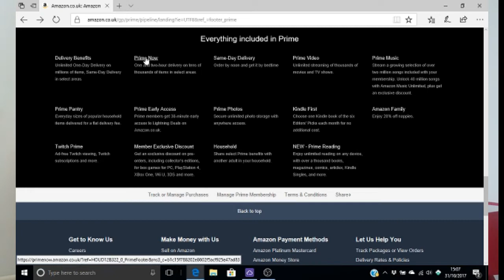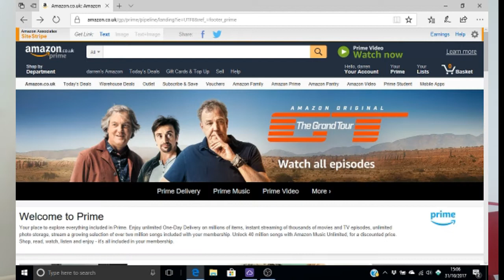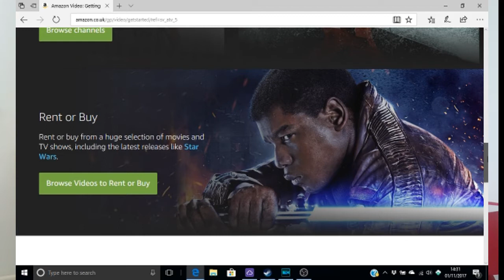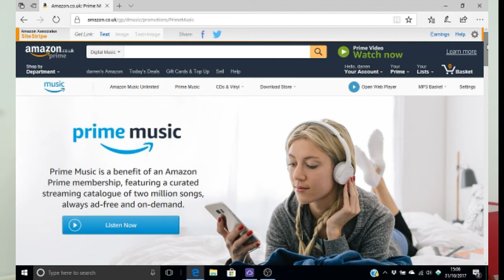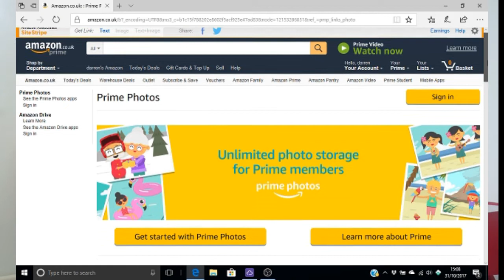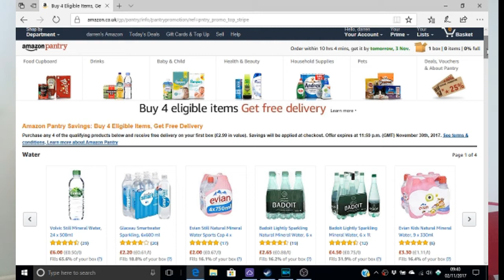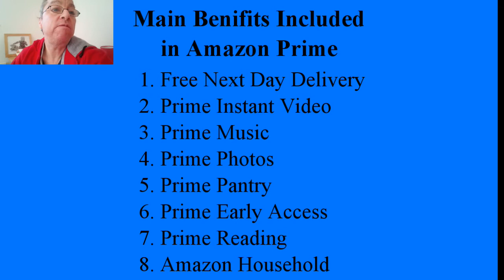My Review of Amazon Prime, What is it? and is it Worth it?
In this video I review Amazon prime and talk about the benefits that are included in the membership.

I will go through each of the benefits in turn and then will give my opinion on whether it is worth it or not.

If you enjoy my content and want to show extra support

SOFTWARE USED IN EDITING THIS VIDEO